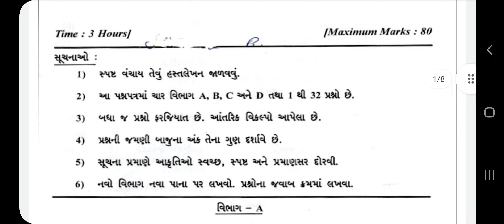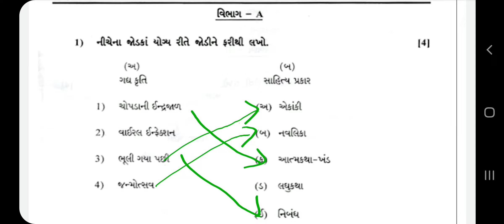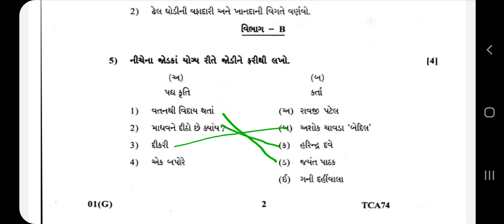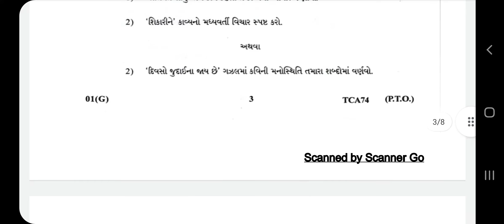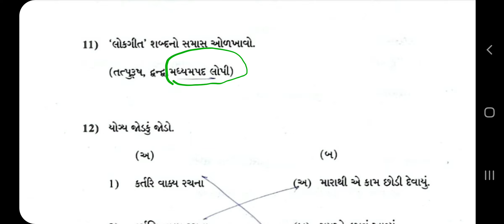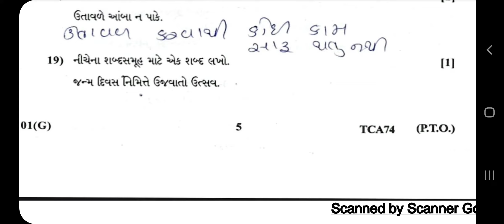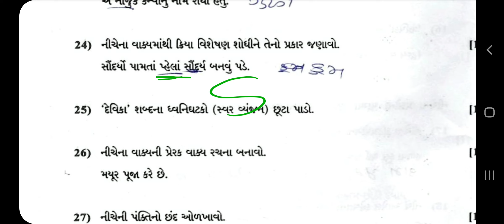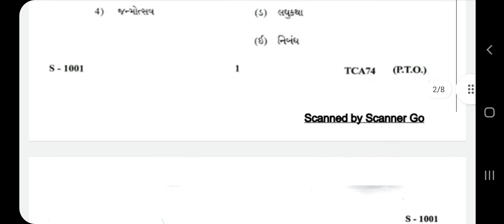March 2020 Board Exam Gujarati paper solution // Std 10 Board Exam paper solution 2020 in Gujarati